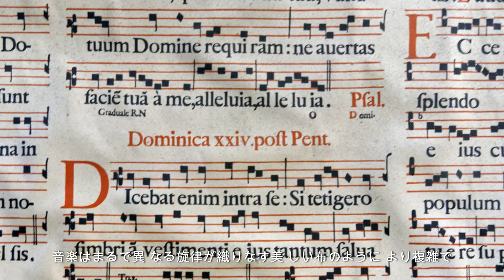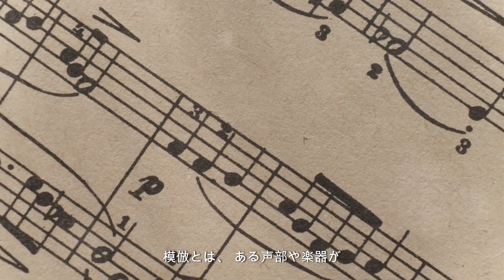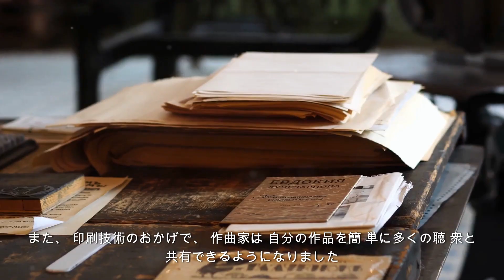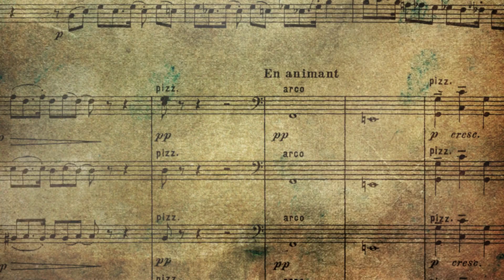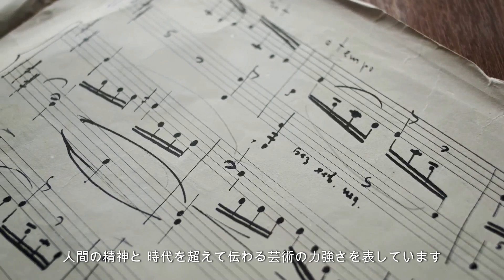音楽のルネサンス時代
時間をかけた動画作成は、子どもにさえぎられてしまいますが(笑)

文明の力を試用中

二本目
メロディックイントネーション療法紹介　失語症でも歌える場合がある、

ルネサンスが生まれた街